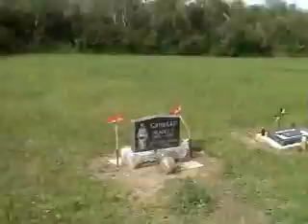Our Lady of Lourdes Shrine St. Laurent near Duck Lake